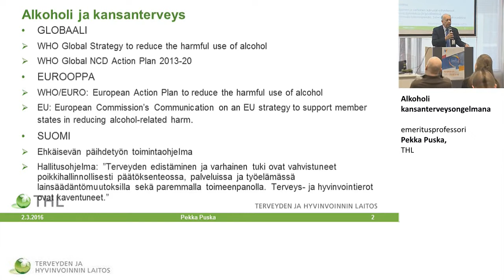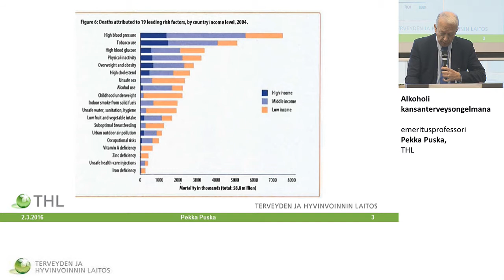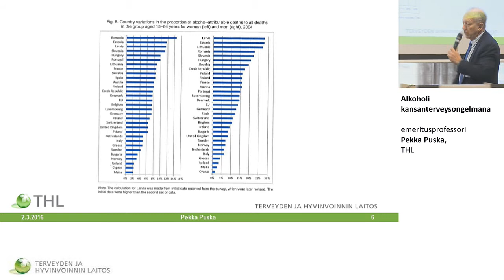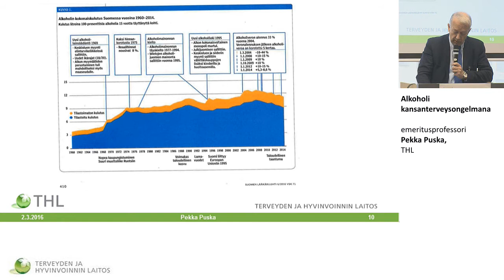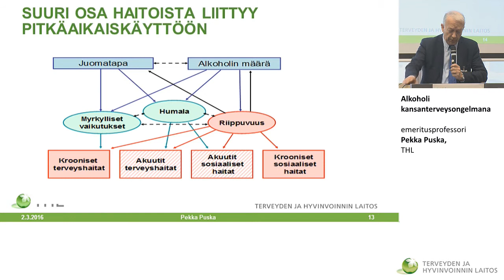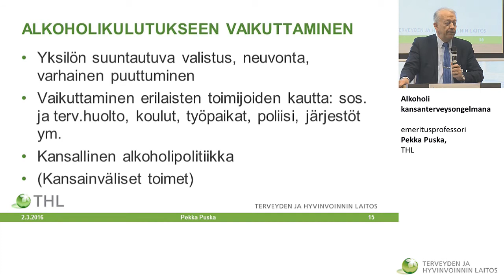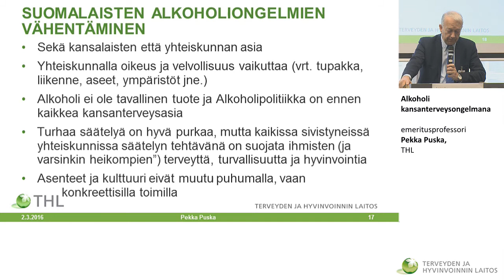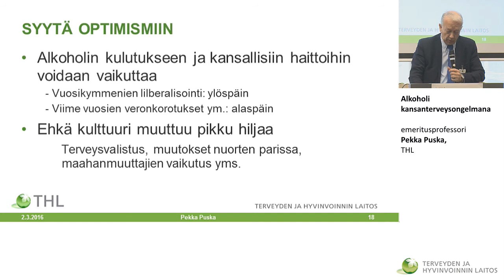Alkoholi kansanterveysongelmana emeritusprofessori Pekka Puska, THL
Alkoholipolitiikkaseminaari
Miksi alkoholinkulutuksesta ja haitoista tulisi välittää?
Alkoholi kansanterveysongelmana
emeritusprofessori Pekka Puska, THL